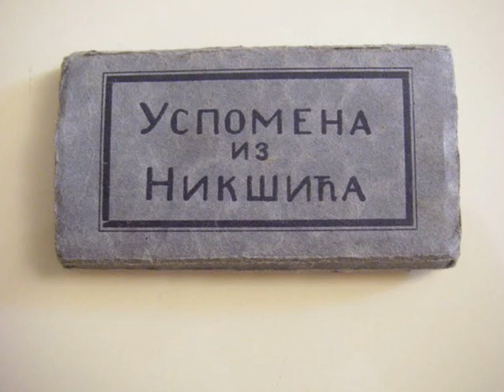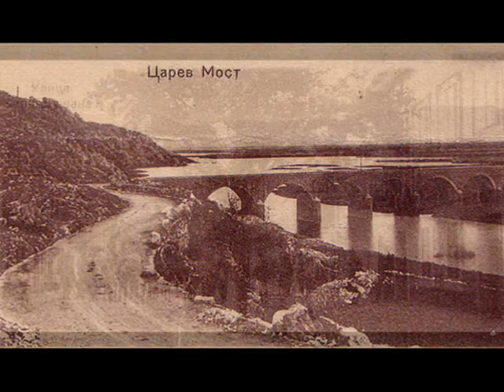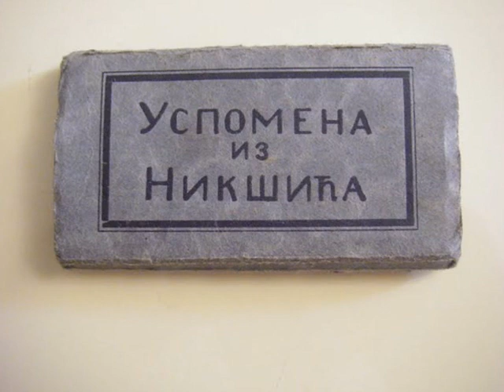Vitomir Vito Nikolić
Slobodan Marunović - Poezija (Vitomir Vito Nikolić)
Fotografije - Iz kolekcije Boska Roganovića